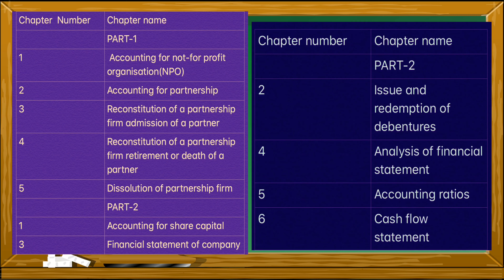⚪️New accounting syllabus 2020-2021 | As per Karnataka PU board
New accounting syllabus